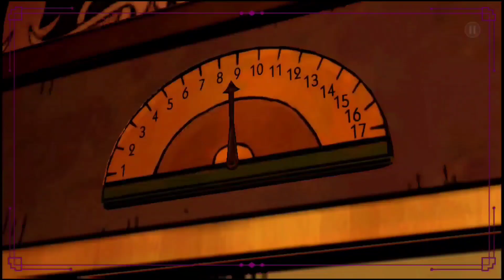Framed | The Wolf Among Us: Episode 2 - Part 2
Episode 1

WW: October 14, 2013 (OS X)

NA: October 15, 2013 (PS3)

EU: October 16, 2013 (PS3)

AU: October 16, 2013 (PS3)

WW: December 4, 2013 (iOS)

Episode 2

NA: February 4, 2014 (PS3)

EU: February 5, 2014 (PS3)

WW: February 5, 2014 (X360)

Episode 3

NA: April 8, 2014 (PS3)

EU: April 9, 2014 (PS3)

WW: April 9, 2014 (X360)

WW: April 10, 2014 (iOS)

Episode 4

NA: May 27, 2014 (PS3)

WW: May 28, 2014 (X360)

WW: May 29, 2014 (IOS)

EU: June 4, 2014 (PS3)

Episode 5

NA: July 8, 2014 (PS3)

EU: July 9, 2014 (PS3)

WW: July 9, 2014 (X360)

WW: July 10, 2014 (iOS)

Retail version

Platforms: PC, PS3, PS4, Xbox 360, Xbox One, PS Vita, iOS, Android

Genre: Graphic Adventure